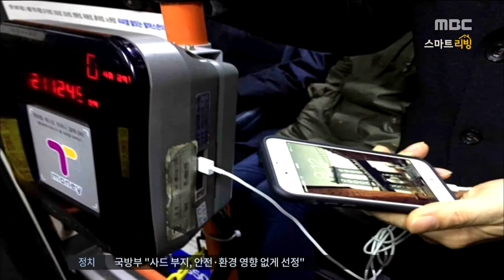[Smart Living] How to make a repellent '000'으로 천연 방충제 만들기! 20160218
How to make a repellent '000'으로 천연 방충제 만들기!